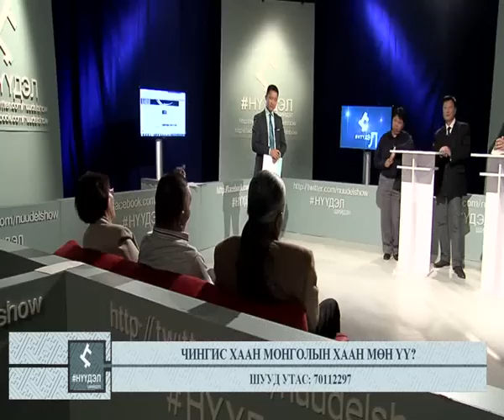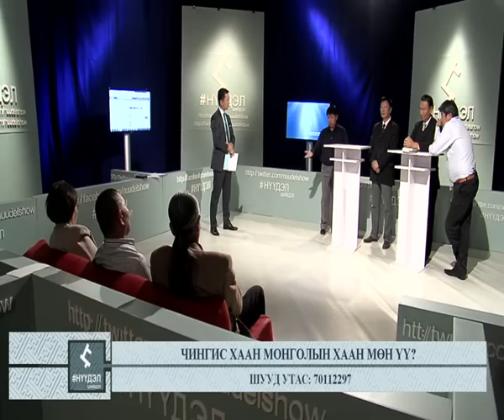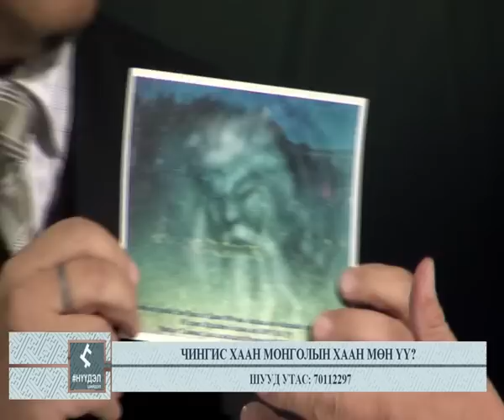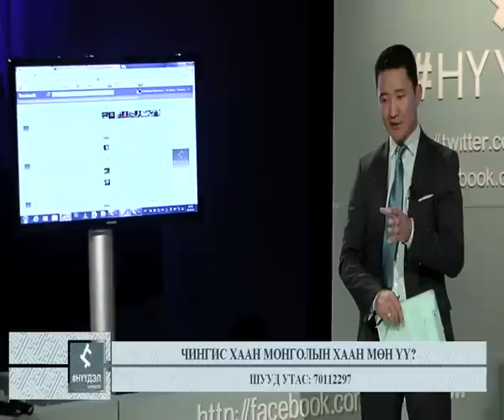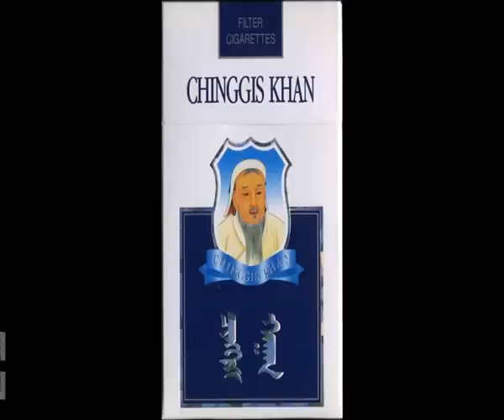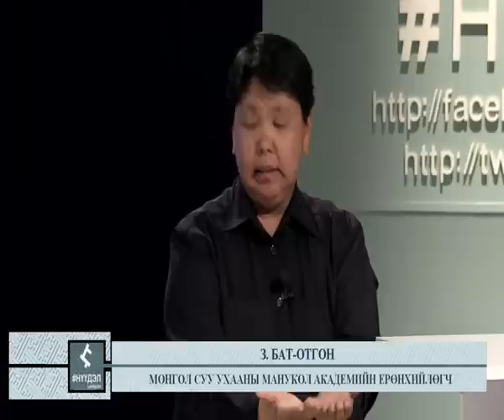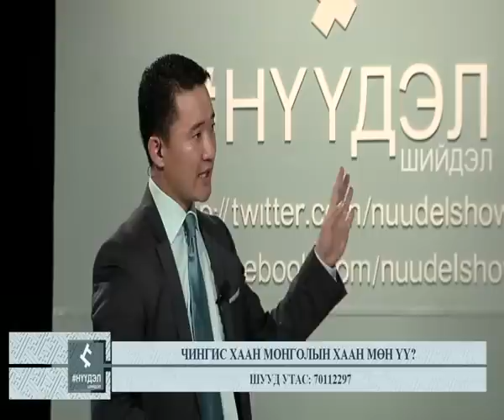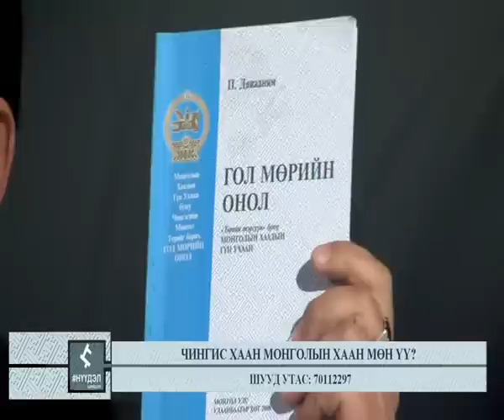Нүүдэл Шийдэл ток шоу 11.10.2012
Чингис хаан Монголын хаан мөн үү?